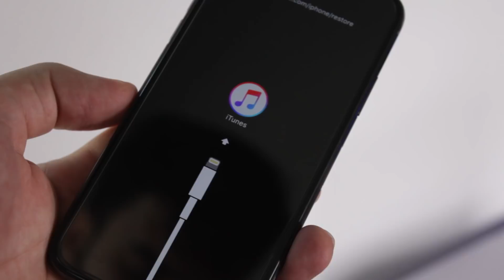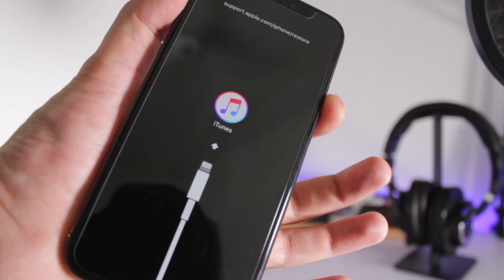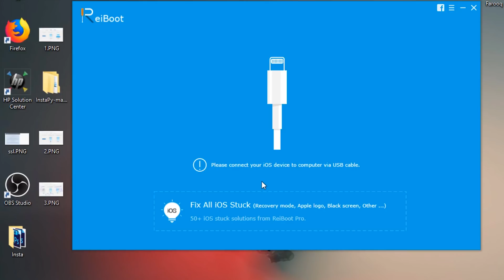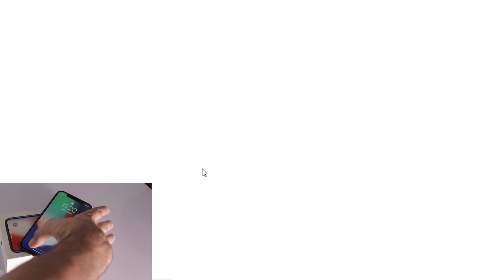[NEW] Fix Recovery Mode Loop OR iTunes Logo on iPhone XR/ XS / X / 8 / 8 Plus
This powerful program also allows you to fix all iOS stuck issues like Apple logo, iTunes logo, black screen, etc. without any data loss.

One Click Solution for iPhone 6/6 Plus/ 6s/ 6s Plus / 7/ 7 Plus

- Abdul Moiz Farooq